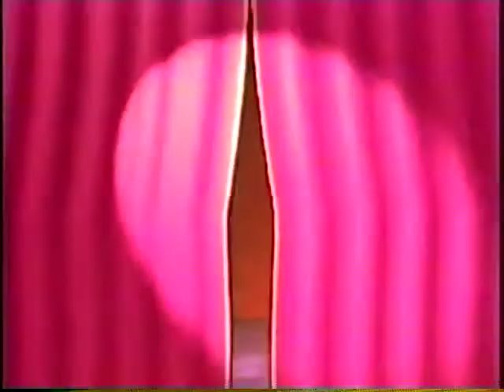9-5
9 to 5

Britny Glendinning, Shari Reed, Camila Gonzalez, Janeth Vasquez, Mandy Noack, Emily Boghoskhan, Stephanie Neel, Keith Hernandez, Federico Aguilar, Tatyanna Rodriquez, Lynette McCluster, Lina Candrella, Sholeh McCluster, Ralanda McCluster